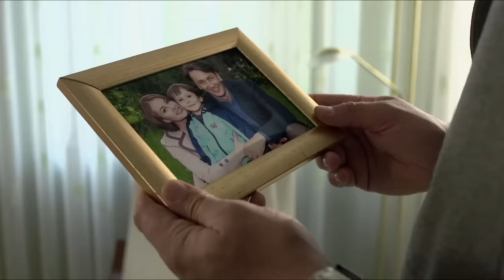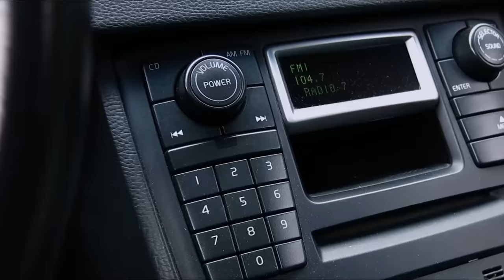ФИЛЬМ ТРОНЕТ ДО ГЛУБИНЫ ДУШИ! - Право последней ночи / Русские мелодрамы новинки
Супруги Елена и Андрей жили без бед, растили сынишку Антона, пока прошлое Лены не дало о себе знать.
В жизни семьи появляется Саша, который давно и безнадежно любит Елену. Он идёт на все, чтобы добиться ее. Готов разрушить их семью.
Но козни Саши оборачиваются трагедией. Гибнет сын Лены и Андрея, а сам Саша оказывается в тюрьме.
Проходит три года. Лена винит во всём Андрея. Они оба так и не смогли смириться со случившимся.
Судьба снова сводит всех троих там, где никто этого не ждет. Их противостояние снова может закончиться трагически… ㅤ